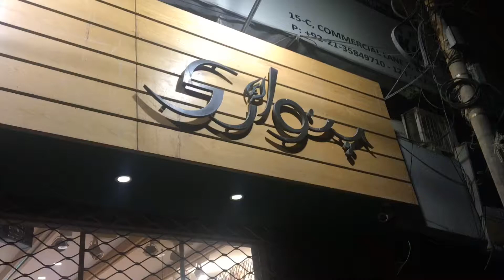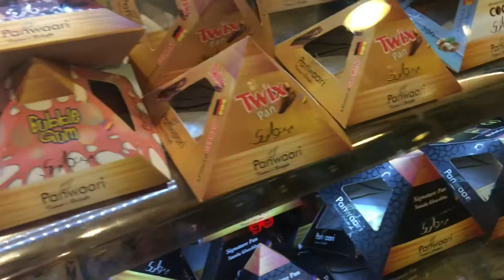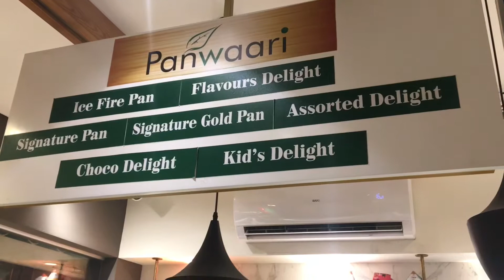Panwaari | Expensive Premium Pan in Karachi Pakistan | Vlog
We are on a visit to Pakistan for vacation. Pan is famous traditional mouth freshner in Pakistan usually taken after food.
We gotta chance to try famous and super premium paan in DHA Karachi goes by the name  Panwari.
They have such a big catalogue of Pan from Rs. 50 to Rs. 1200 wrapped in edible gold.
This is a must try if you visit Karachi.